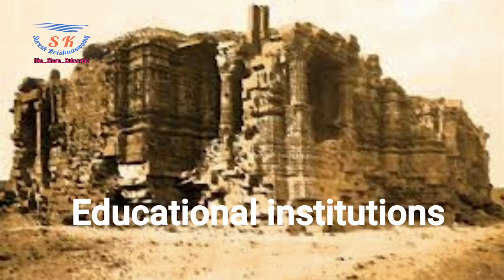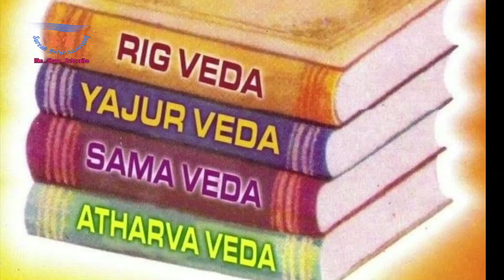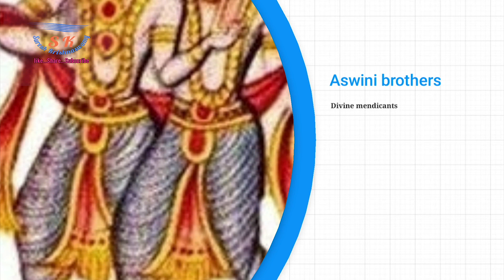Rich Culture of Our Bharath ...english version